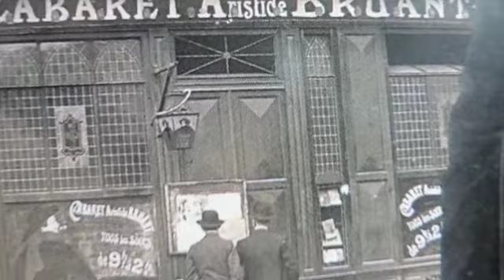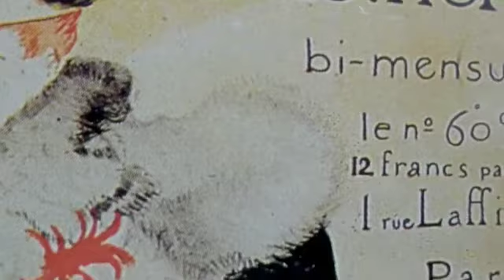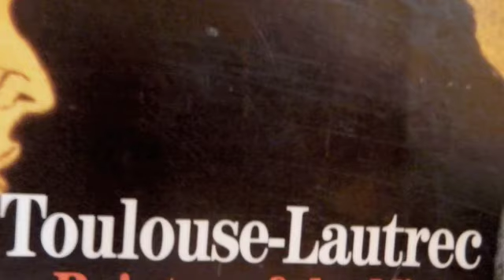Toulouse Le Libertine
Toulouse-Lautrec Tribute.

Henri-Marie-Raymond de Toulouse-Lautrec- Monfa
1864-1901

If I could go back to anytime in history it would be the late 1900's hanging out in Paris with the true Libertines. Just like this guy.

Images stolen from various books by the brat [sue me] Art should be free and so should books.
Music I get along- The Libertines  [don't sue me]